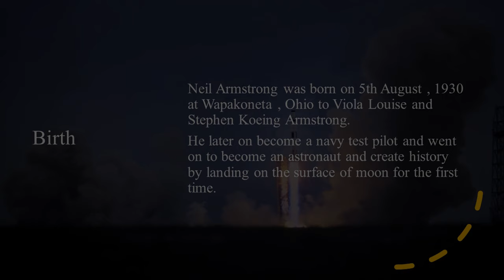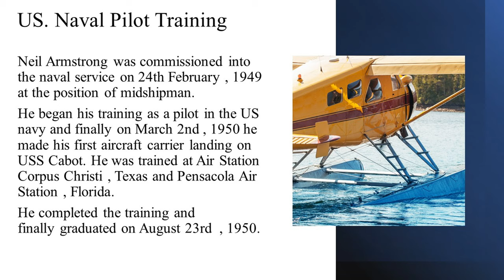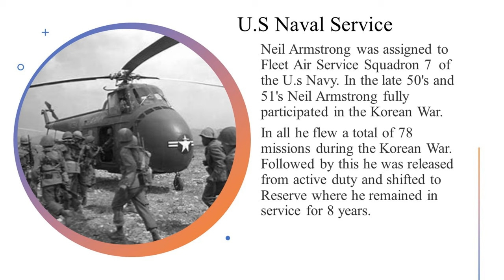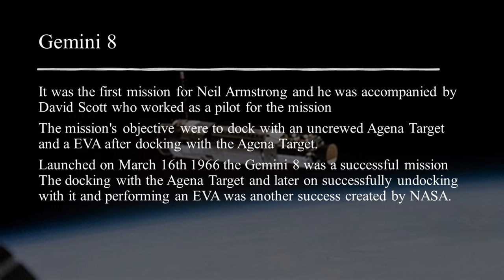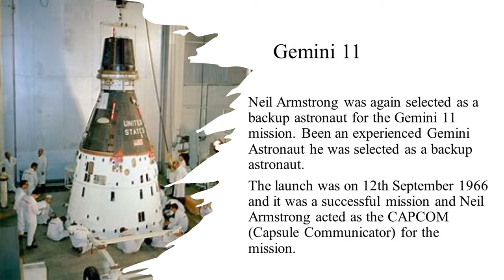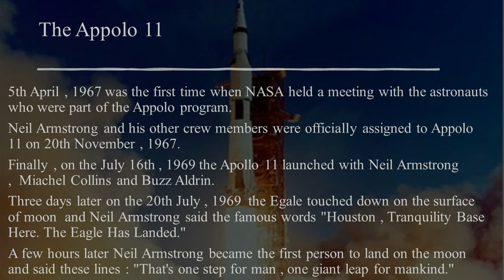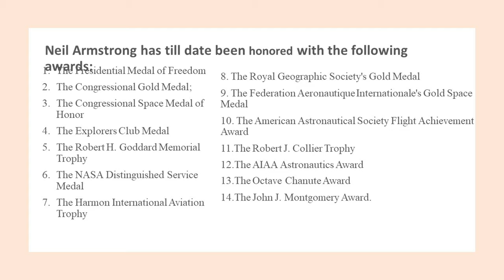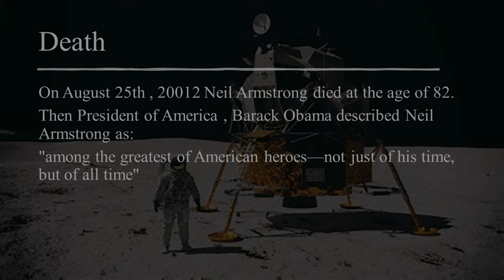"Footprints in Space: The Neil Armstrong Story | Journey to the Moon | Short Documentary"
This is a documentary on the first person who landed on the moon, Neil Armstrong.
The documentary features the life of Neil Armstrong and a short brief about the Appolo 11 mission. To know more about the life of Neil Armstrong you may refer the Wikipedia page.

Chapters:
00:00-00:45 Intro
00:46-01:07 Birth
01:08-01:44 Early Years
01:45-02:01 Getting a Pilot license.
02:02-02:28 College Years
02:29-02:57 U.S Naval Pilot Training
02:58-03:30 U.S Naval Pilot
03:31-03:50 Back to College
03:51-04:19 Naval Test Pilot
04:20-04:57 Joining NASA
04:58-05:27 Gemini 5 Mission
05:28-06:00 Gemini 8 Mission
06:00-06:26 Gemini11 Mission
06:27-08:53 Apollo 11 Mission
08:54-09:16 Life After Apollo 11 Mission
09:17-09:53 Awards
09:54-10:49 Death
10:50-12:22 Outro